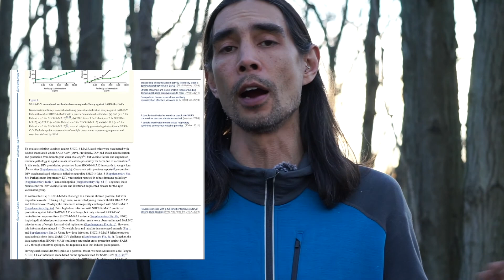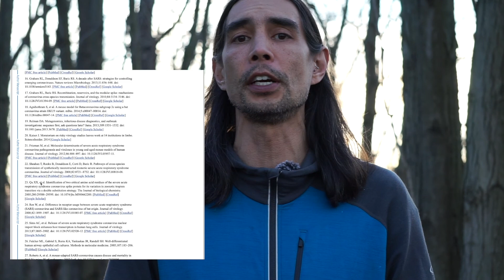Bibliographic Discrepancies -- J.C. IN THE WOODS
We have to pay attention together!  I am excited to preview an upcoming ride discussion on J.C. on a bike prompted by a submission by a viewer!  Specifically, I am going briefly cover a few methodological papers that were including in the original bibliography of our 2015 Baric Lab paper, but are curiously missing from the current online versions.

I'd like to explore what these papers bring to the table, and what they mean for our best armchair understanding of coronavirus biology, as well as potential implications for possible origins of the current pandemic.